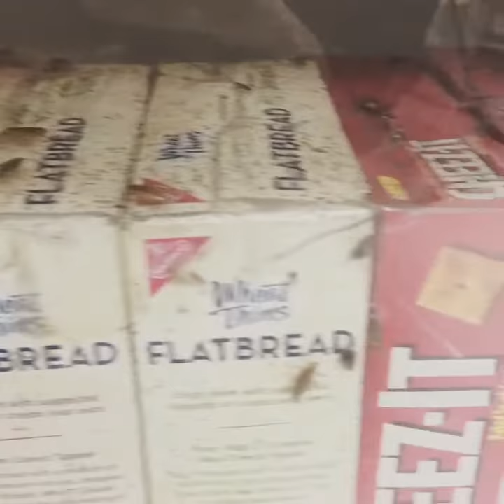Roaches!!! Disgusting!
Controlled German Cockroach Infestation.